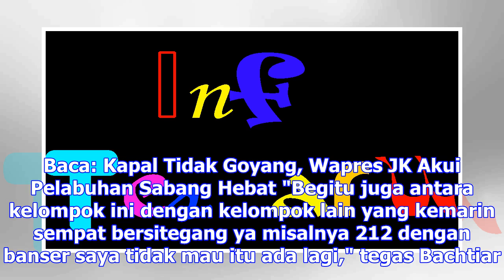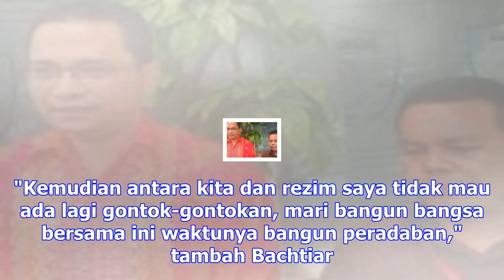Bachtiar nasir tidak ingin alumni 212 bentrok lagi dengan banser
Sabtu, 2 Desember 2017 19:43 WIB Tribunnews.comKetua Gerakan Nasional Pengawal Fatwa (GNPF), Bachtia...